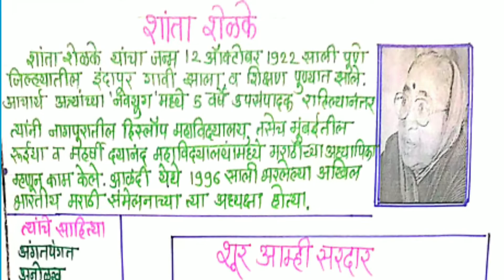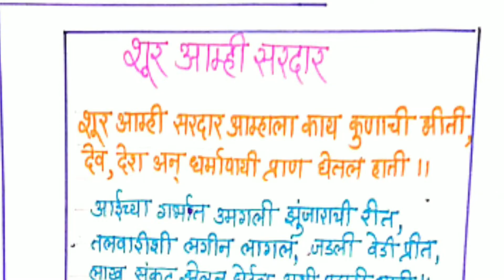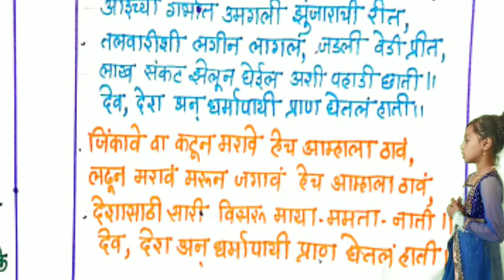कवयित्री शांता शेळके यांची जयंती /12 ऑक्टोबर